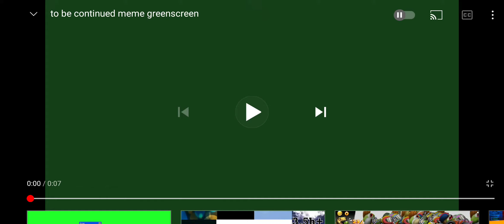To Be Continued Sound Effect in Green Screen